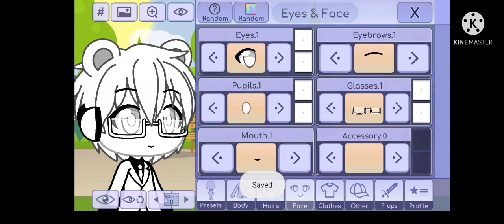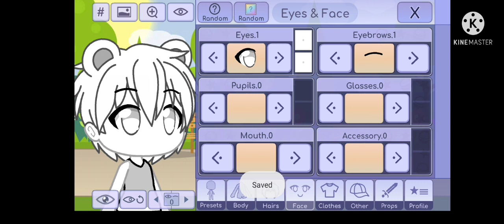gl fnaf season 35 episode 4